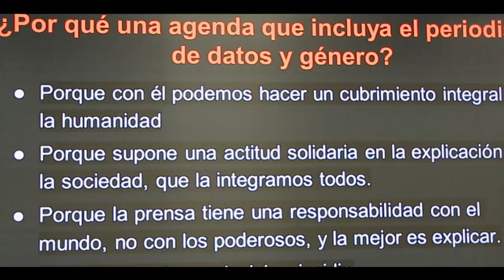Semana de Gobierno Digital con el Poli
Participamos en la Semana  de Gobierno Digital y mostramos que a través de los datos podemos contar historias de Género.